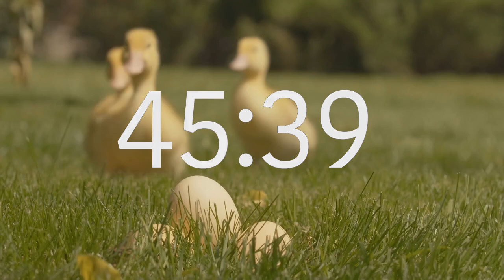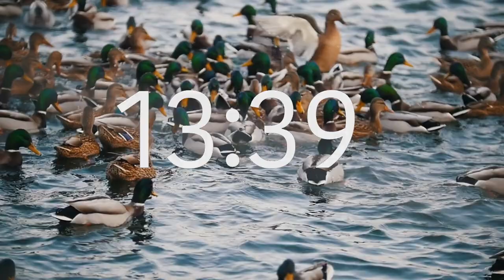60 Minute Timer with Relaxing Music: Duckling Theme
A great countdown timer to use for anything!  Also, containing Duckling videos!